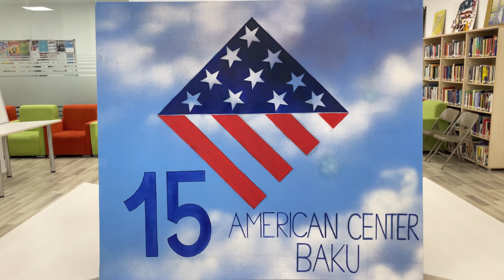Art exhibition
An art exhibition dedicated to the 30 years of partnership between the United States and Azerbaijan, and 15 years anniversary of the Baku American Center